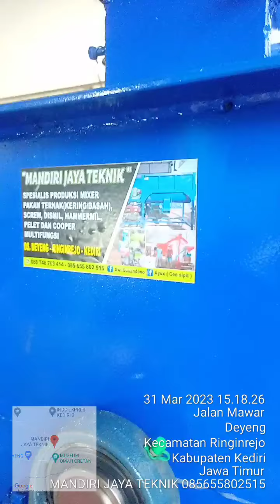PEMECAH JAGUNG PERJAM 4 TON 👍 (HAMMERMIL PENEPUNG) HARGA EKONOMIS , KUALITAS JOSS 👍 WA 085655802515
MANDIRI JAYA TEKNIK👍

PRODUKSI MIXER ADUK PAKAN AYAM,PUYUH,BEBEK,SAPI DAN KAMBING👍
Kapasitas 200kg, 350kg,500kg, 600kg, 1ton,1.5ton dan 2ton 👍👍
(SEMI BASAH DAN KERING)
(MIXING 3 MENIT HOMOGEN)👍

SCREW (Menaikkan bahan)
DISMIL, HAMMERMILL 👍
COOPER MULTIFUNGSI👍
MESIN PELET 👍
COOPER CACAH RUMPUT PiSau HSS👍

Siap kirim keSeluruh NUSANTARA 👍
Mau tanya" dulu juga bisa bosku👍
No.telp/wa :
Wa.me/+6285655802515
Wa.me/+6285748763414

Langsung datang kelokasi juga bisa👍
Lokasi : Jl.Mawar rt.02/rw.02 Ds.Deyeng Kec.Ringinrejo Kab.Kediri (Mas Dwi)